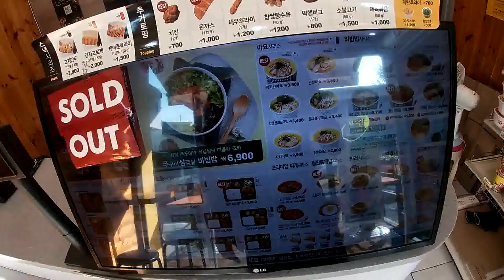la lonchera popular en Corea del sur, Chicken Mayo de Hansot (Jansot)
la introduccion de la lonchera coreana popular, Hansot Dosirak

el menu mas popular, chicken mayo

y un ramyon instantanea, Kimchi ramyon